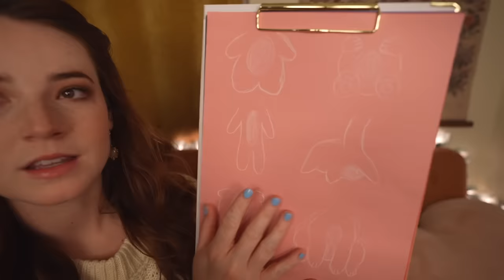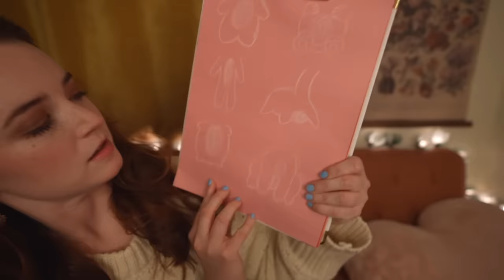ASMR Plushie Workshop (customizing your design, unintelligible, face adjusting)